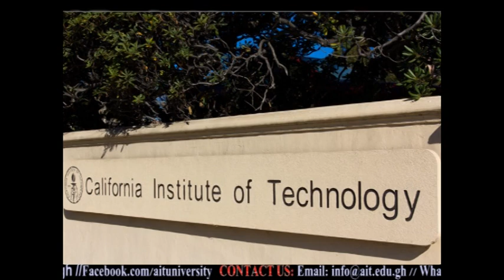Study at AIT University Ghana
Short Documentary About Accra Institute of Technology (AIT) Ghana.

The Accra Institute of Technology (AIT) popularly known as AIT, is an independent technology-focused research university, based in Accra, Ghana. AIT is committed to academic excellence, cutting-edge research and development work. The University is modeled on internationally recognized institutes of technologies like the Massachusetts Institute of Technology and the California Institute of Technology both ranked in the top 10 of the world ranking of universities.